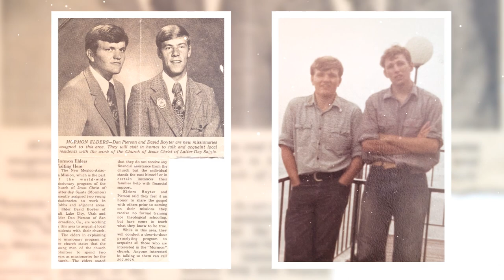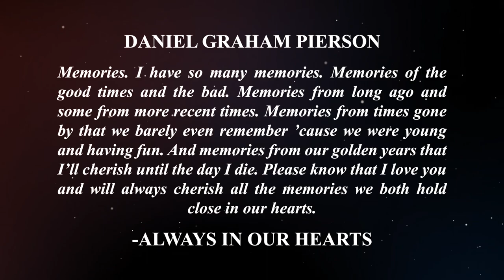Daniel Graham Pierson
Uncle Dan's Memorial Video